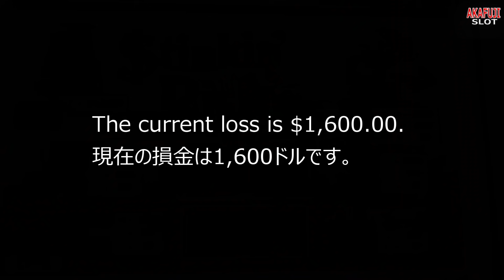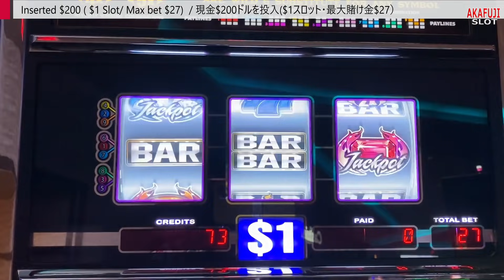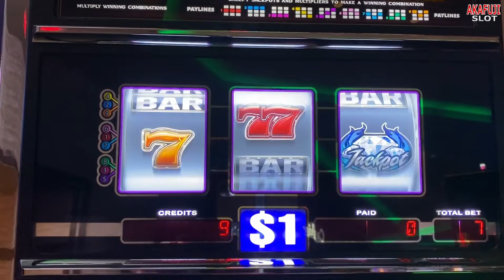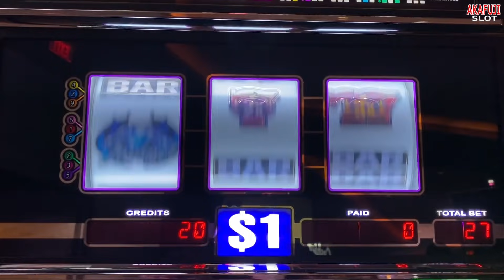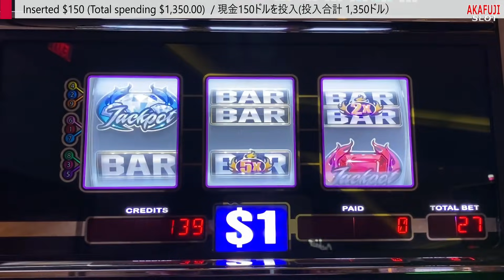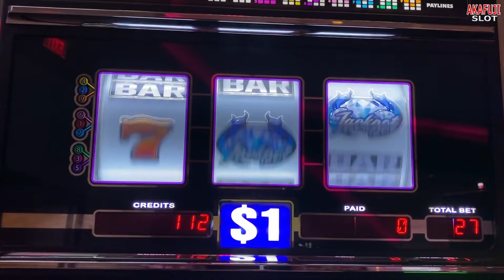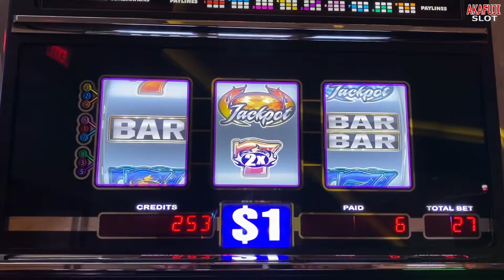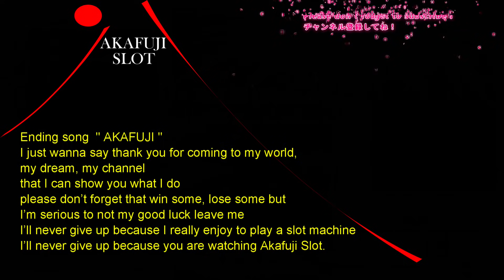[May 22nd ②] High Limit Stinkin Rich Slot & Blazin Gems Slot Hand pay Jackpot @ San Manuel 赤富士スロット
slot channels, slot machine channels,

Slot machine company : IGT, WMS, Aristocrat, Everi, Bally, Konami, Ainsworth,

My favorite Slot Machine is : Black Diamond Slot, Blazon' GEMS Slot, Lucky 88 Slot, New Lucky 88 Slot, Five Dragon Slot, Five Dragon Deluxe Slot, Fortune King Slot, Gems Slot Slot, BLAZING 7's Slot,